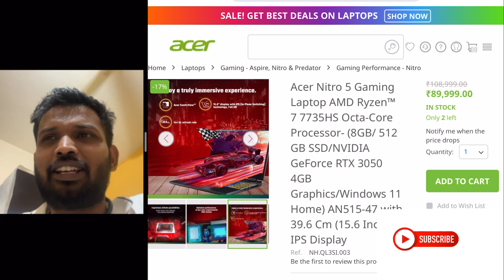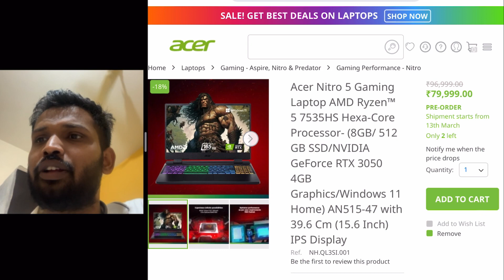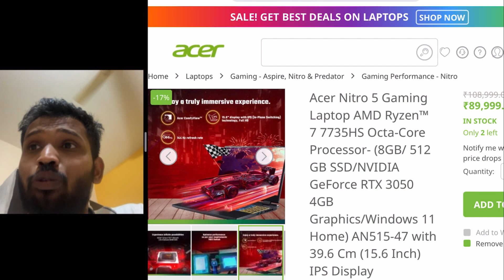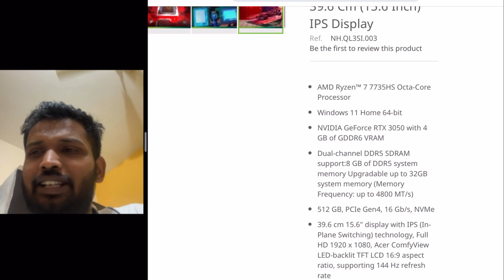Acer Nitro 5 Gaming Laptop 2023 launched with AMD Ryzen 5 7535HS , Ryzen 7 7735HS price specs